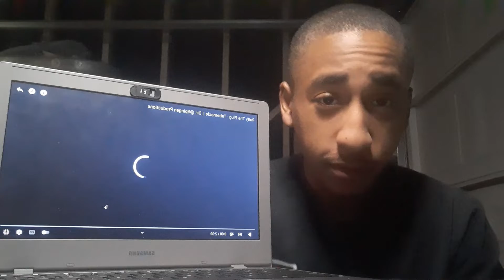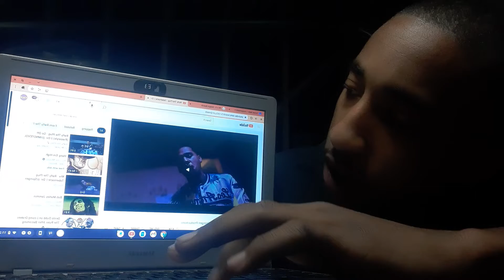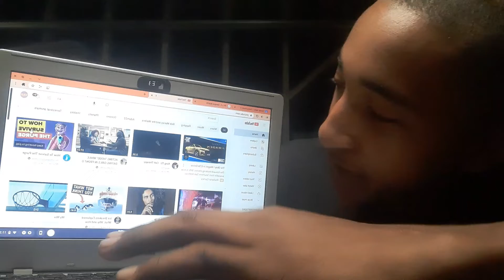Ralfy The Plug - Tabernacle Reaction Video 🔥🔥🔥